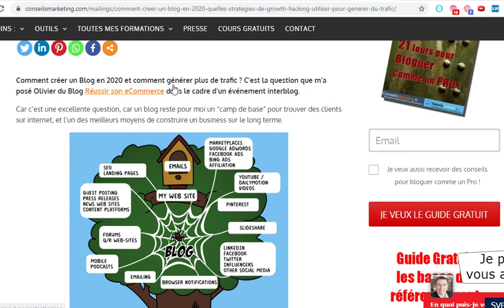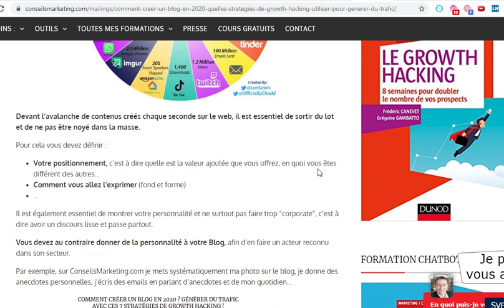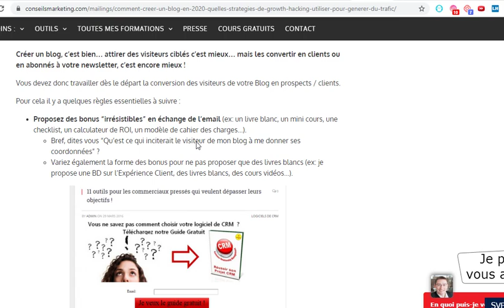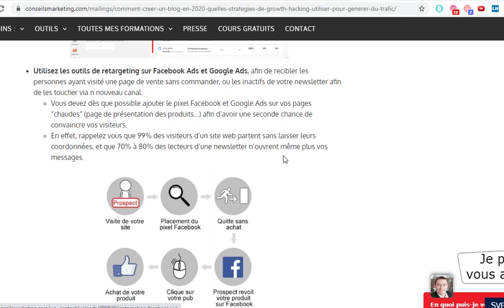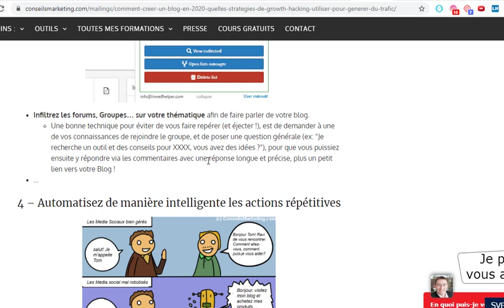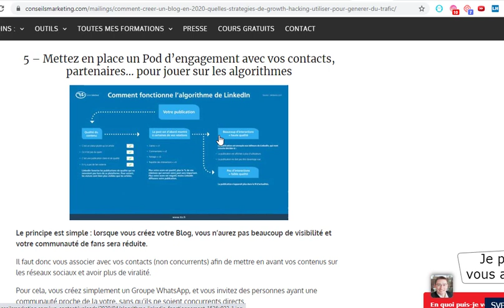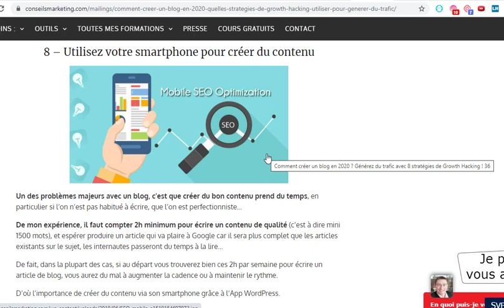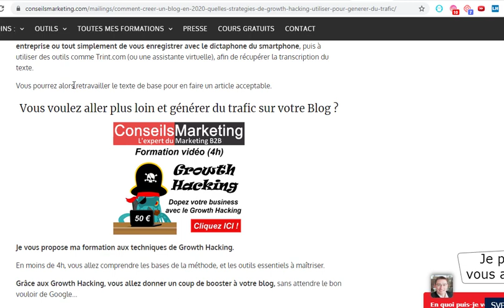Créer un Blog en 2020 : 8 astuces de Ninja pour générer du trafic !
Comment créer un blog en 2020  masquer
1  – Différenciez-vous et n’ayez pas peur de montrer votre personnalité
2  – Améliorez la conversion de votre Blog
3 – Fédérez une communauté
4 – Automatisez de manière intelligente les actions répétitives
5 – Mettez en place un Pod d’engagement avec vos contacts, partenaires… pour jouer sur les algorithmes
6 – Choisir les bons mots clés avec les outils d’analyse de mots clés
7 – Analysez vos performances grâce au Framework AARRR
8 – Utilisez votre smartphone pour créer du contenu